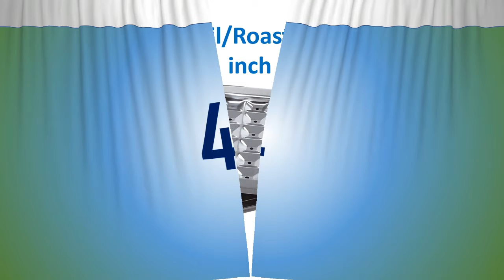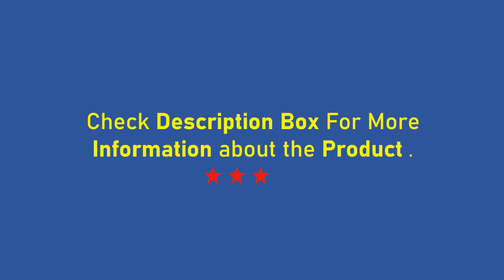5 Best Broiler Pans 2019-2020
5. Zacfton Cookie Pan with Nonstick Cooling Rack
4. Norpro 273 Broil/Roasting Pan Set, 12-inch
3. Nordic Ware 42210 Toaster Oven (2-Piece Broiler)
2. Granite Ware Roaster/Broiler-2 Piece
1. USA Pan 1604CR Quarter-Sheet Baking Pan (Bakeable Non-stick Cooling Rack)

Look around for videos like the one you just saw.